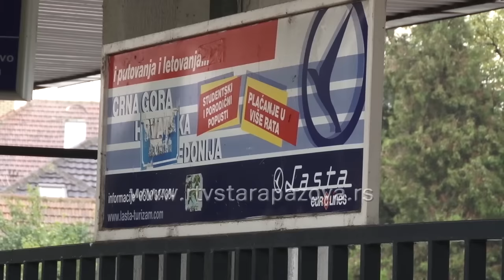Uz mesečnu i peronska?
Skupština grada Beograda prihvatila je inicijativu GO SNS koja se odnosi na ukidanje plaćanja peronskih karata za sve korisnike koji imaju plaćenu mesečnu kartu. Tragom ove informacije proverili smo da li građani opštine Stara Pazova koji imaju mesečne markice prevoznika Lasta Srem moraju da plaćaju staničnu uslugu pri ulasku u stanicu u Staroj Pazovi.